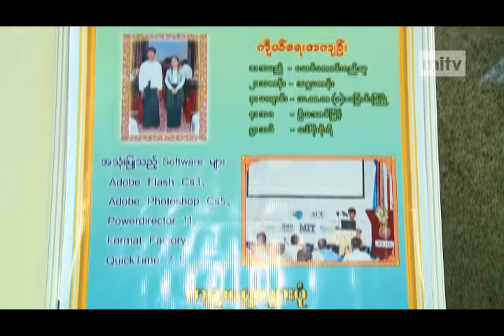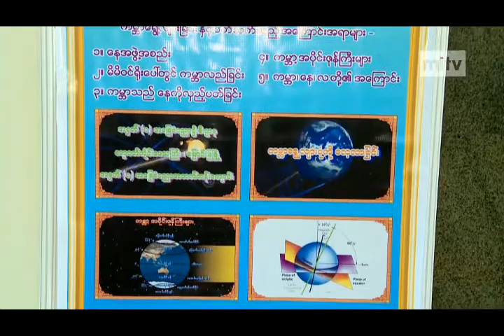mitv - National ICT Award: Prize Presentation Ceremony